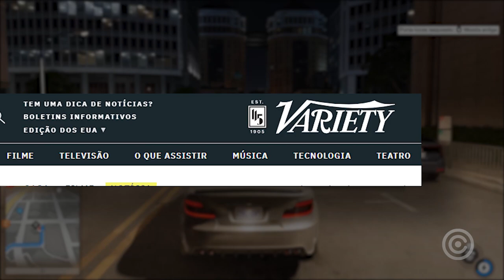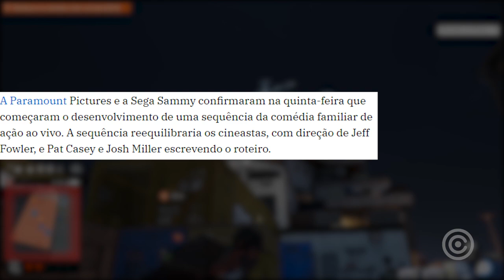Confirmado NOVO Filme do SONIC e isso é INCRÍVEL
Entenda tudo sobre o filme SONIC 2...

Gameplay de Fundo: Watch Dogs 2